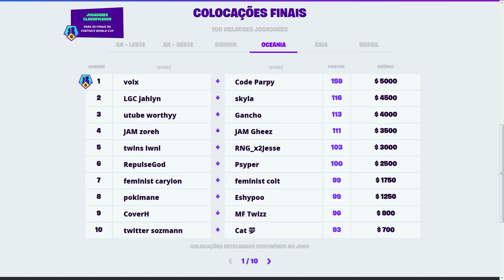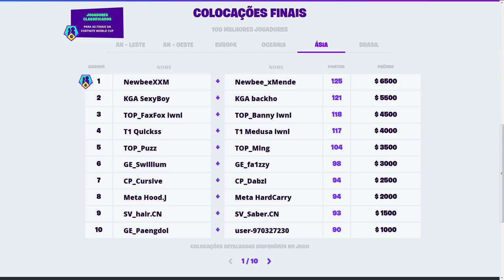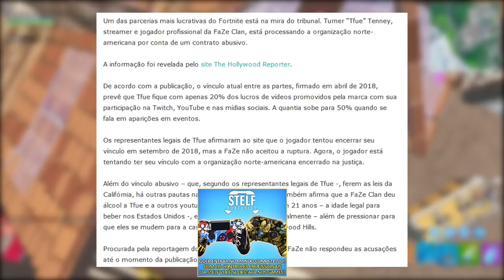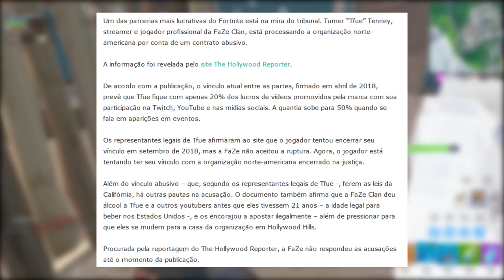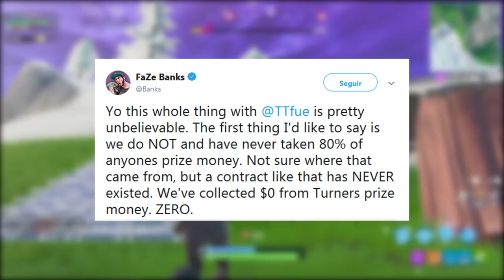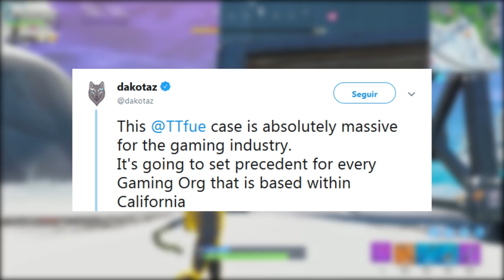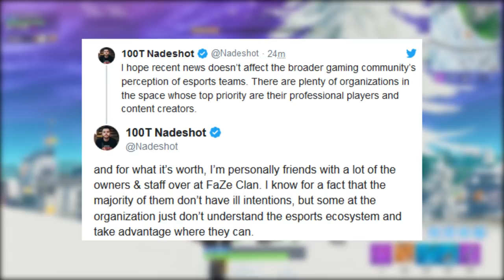FORTNITE - TFUE PROCESSA FAZE CLAN e SKIN JOHN WICK NÃO VOLTA?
Fala rapaziada, Vagabbss aqui com mais um vídeo, e dessa vez falando algumas novidades e noticias do Fortnite Battle Royale, sobre o Tfue estar processando a Faze Clan, Evento John Wick acabando e possibilidade da Skin nunca mais voltar, Fortbytes #22 e #70 e Copa do Mundo semana 6. Espero que gostem :)